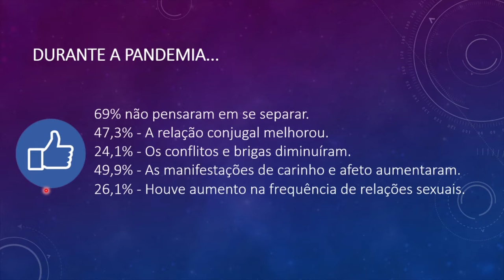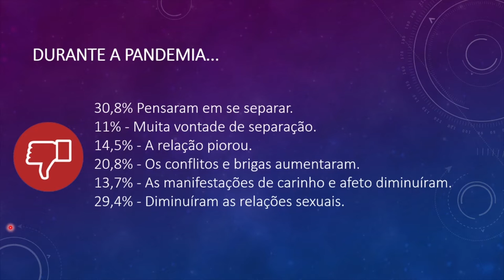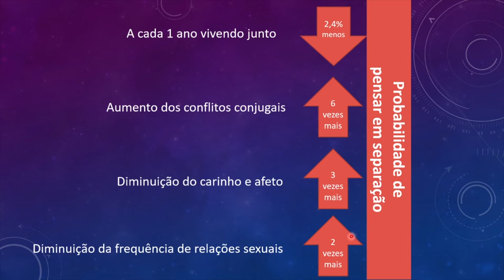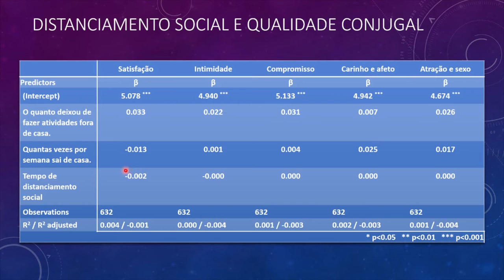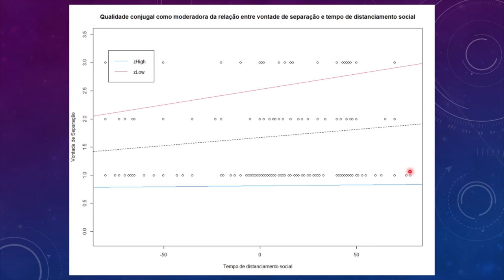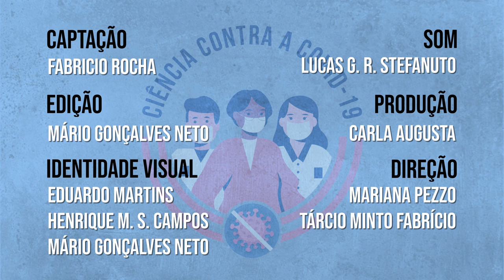Ciência Contra a COVID-19 - Fabricio de Andrade Rocha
Fabricio de Andrade Rocha, psicólogo e doutorando no Instituto de Psicologia da Universidade Federal do Rio Grande do Sul (UFRGS), fala da pesquisa que avaliou como o confinamento durante a pandemia, influenciou nas relações conjugais.